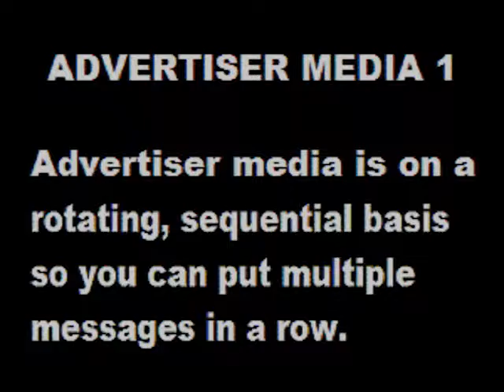War on Currency and Germany Winning Again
The problem with writing economy articles making them understandable to average readers. Due to the complicated nature of global economics ignorance not bliss.